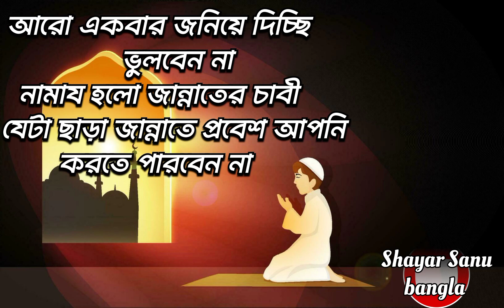Islamic status in bengali// new islamic video// beutiful islamic WhatsApp status// islamic video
islamic status
islamic status channel name
islamic status channel description
islamic caption status bangla for facebook
islamic couple status bangla
cute islamic status
couple islamic status
caption for islamic status
crying islamic status
emirates islamic credit card application status
islamic couple status video download
emirates islamic credit card status
islamic couple video status